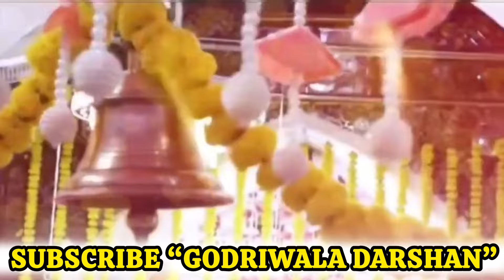DUNIYA BHALI DIKHARE BABAL TAWA NA DIKHAR JO||SUBSCRIBE NOW||GODRIWALA DARSHA|| NEW BHAJAN 2024